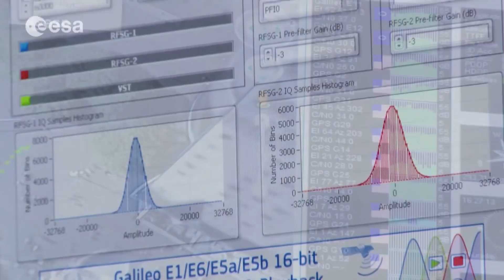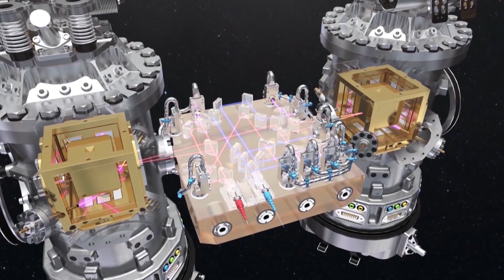ESA highlights 2017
With 2018 approaching rapidly and 2017 coming to a close, ESA can look back on a fruitful year. It has been a year dominated by the ESA astronaut missions to the International Space Station, the launch of more Sentinel satellites and the first launch of a small Geo satellite.

This video looks back at the highlights of 2017 for ESA.